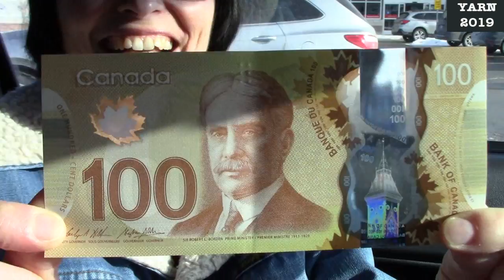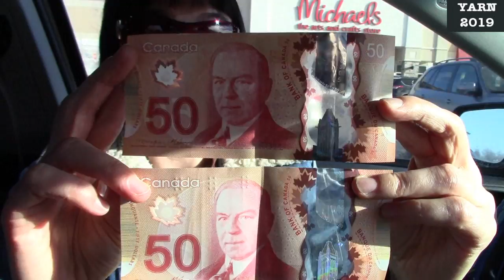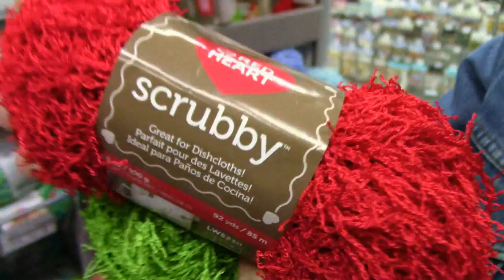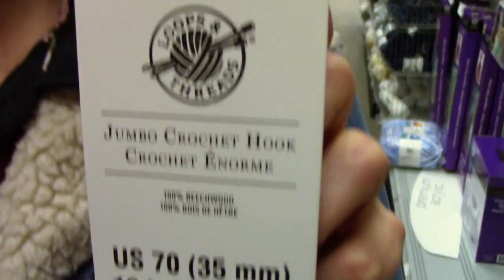First Yarn Shopping Trip in Over One Year!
How much does yarn cost in Canada and what brands of yarn are available to us.  Yarn haul and product information.